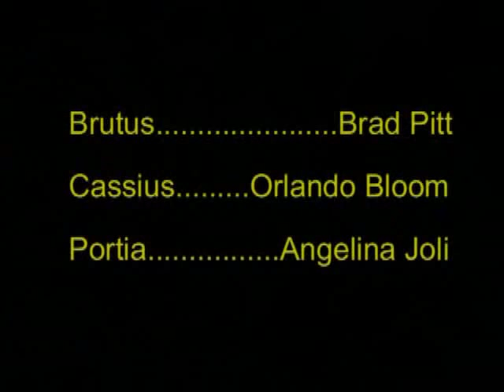Brutus and Portia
English Extra Credit turns into family favorite